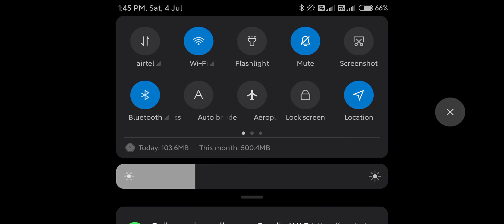OE fun custom in Bootcamp